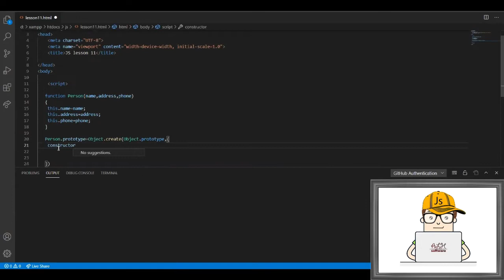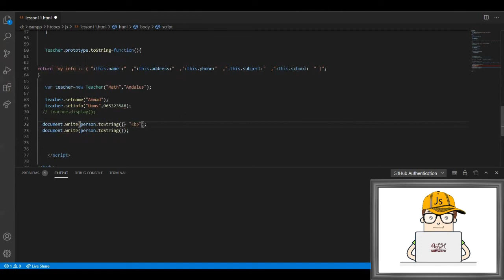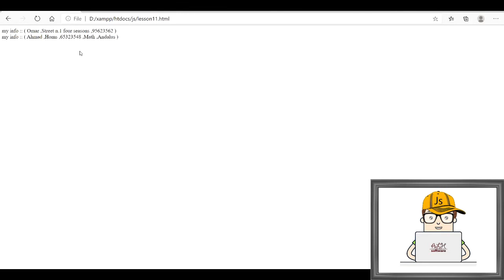Advanced course in JavaScript - ٍInheritance:: Constructor -lesson 12- الوراثة باستخدام الباني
JavaScript Tutorial
Complete & Advanced course in JavaScript - Inheritance  Constructor
Advanced JS Course - Learn & Master  JavaScript - lesson 12
Prototypes.
Overloading properties.
adding multi attributes to the prototype.
Inheritance
Object.prototype
Object.create
Object.getPrototypeOf
Add new attributes to the prototype.

دورة احترافية كاملة لتعلم لغة الجافا سريبت - الدرس الثاني عشر
الوراثة باستخدام النماذج و الباني